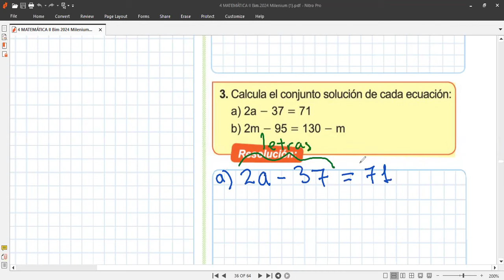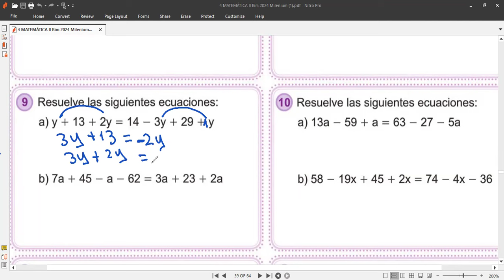4to MATEMÁTICA Tema Ecuaciones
Clases hoy jueves 21 de junio